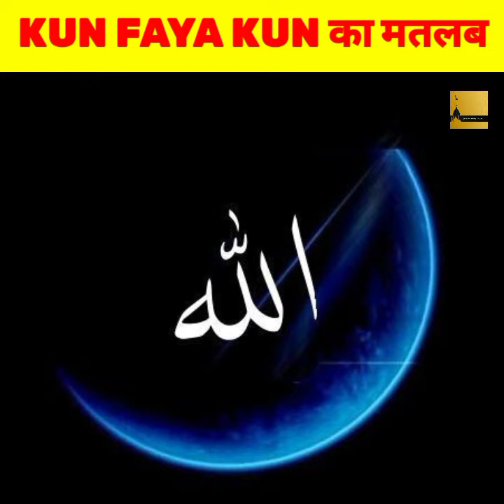KUN FAYA KUN KA MATLAB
In this channel you gonna know about Islamic facts,Hadith,Quran all types of Islamic content so if you want to increase your knowledge about Islam subscribe the channel and press bell icon
InshaAllah we will grow